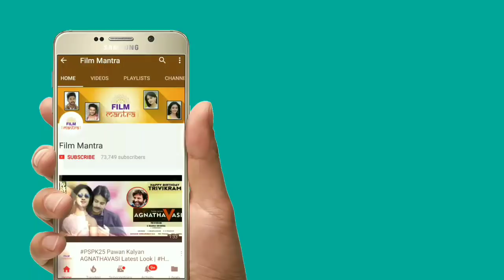Pawan Kalyan Next Movie Will Start in 2020 With Star Director Koratala Shiva | Mythri Movie Makers